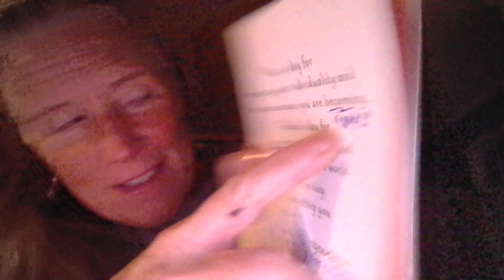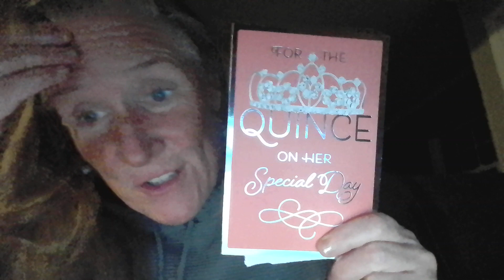100 Years Old ... Botched Card!!! WIN 20240201 22 18 20 Pro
WHEN YOU DO NOT KNOW SPANISH AND YOU SHOPPED FOR GRANDMA'S 100TH BIRTHDAY!!!